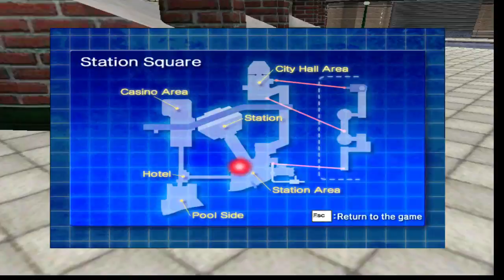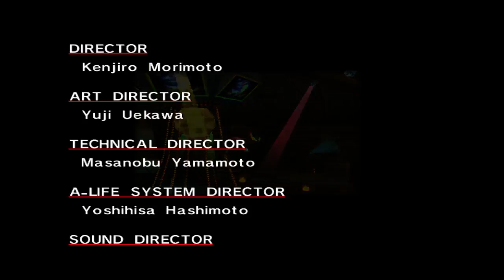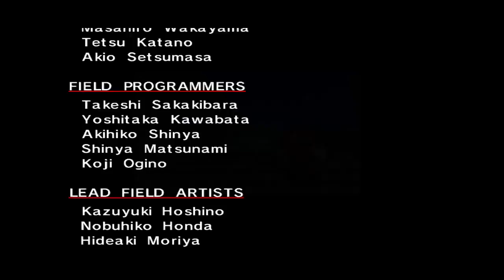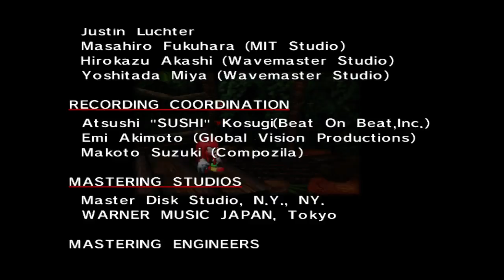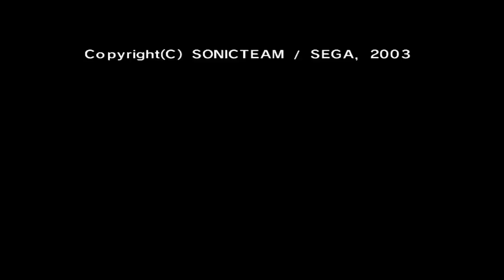Sonic Adventure DX - Let's play Knuckles's story LONGPLAY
In this part of the Sonic Adventure DX Let's play, we finish Knuckles's story in one video, that's why it's called a longplay this time.